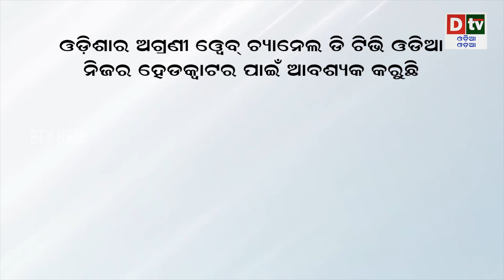ଗଣେଷଙ୍କର ବିକୃତ ଓ ବିଦ୍ରୁପ ମୂର୍ତ୍ତି | Ganesh puja |Dtv Odia Special News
dtv odia,
odia news live,
odisha news,
odia news,
bhubaneswar news,
odisha news,
ଓଡ଼ିଆ news,
odisha lockdown,
odia news,
odisha news
ଓଡ଼ିଆ news
bhubaneswar news
odia news odisha
latest news